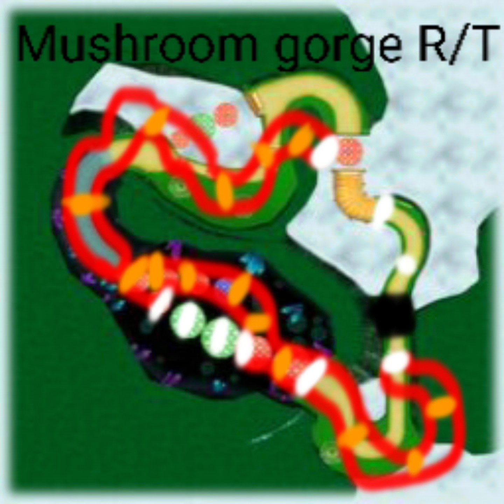The 2 Festivals Big Screen With Additional project(s)